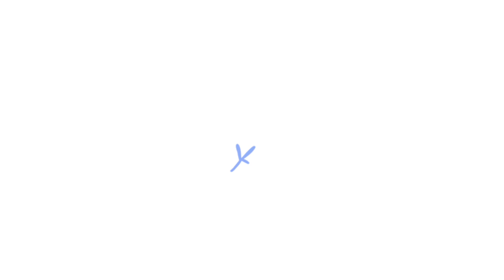VLOG•GUADELOUPE S2 #1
VLOG GUADELOUPE SAISON 2 !

Merci à ceux qui partageront cette vidéo pour le soutien de la chaîne.

Snap : ganalou